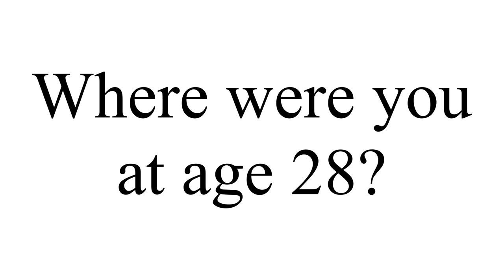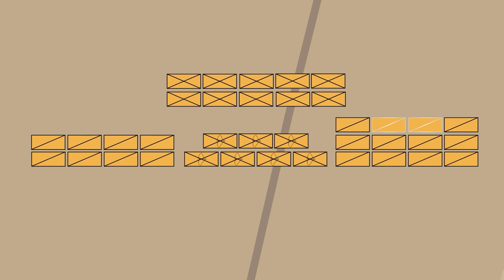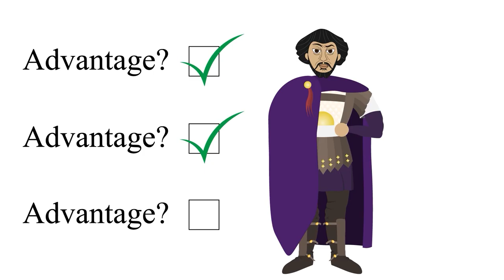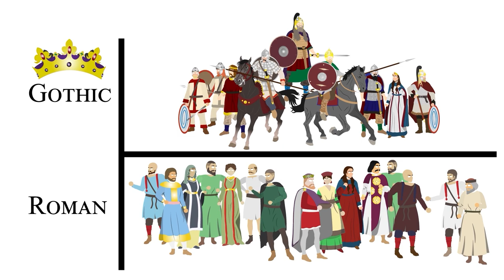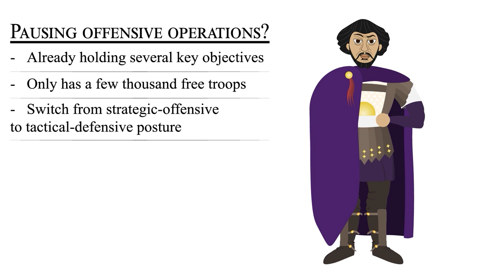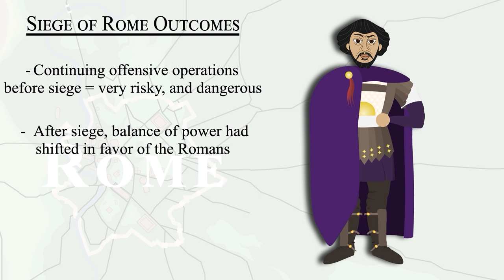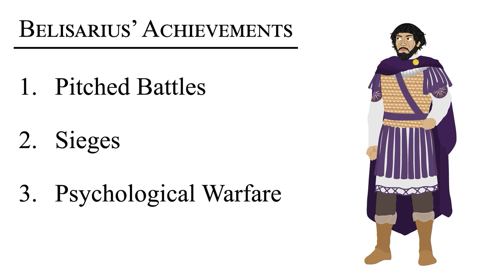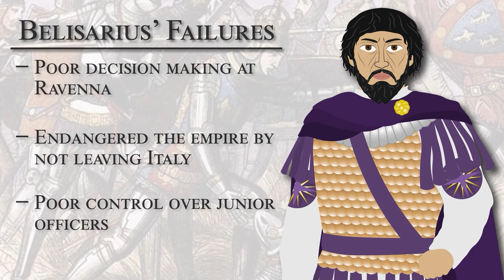The Last Roman General: Belisarius [Complete Documentary]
One of the most prolific Roman generals in history was Flavius Belisarius. Known colloquially as "The Last Roman", Belisarius waged the wars of Emperor Justinian in the decades following the collapse of the Western Roman Empire. Please enjoy this complete documentary analyzing the generalship of Belisarius.

SOURCES

The Generalship of Belisarius | Maj. Anthony Brogna, US Army CGSC, Ft. Leavenworth

The Byzantine Wars | John F. Haldon

Belisarius: The Last Roman General | Ian Hughes